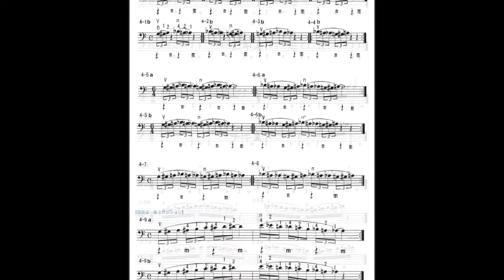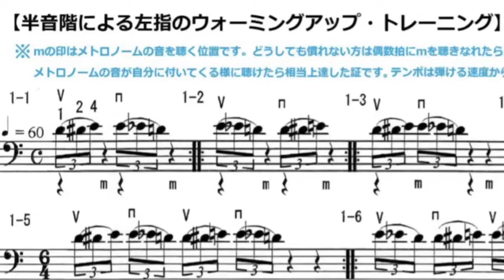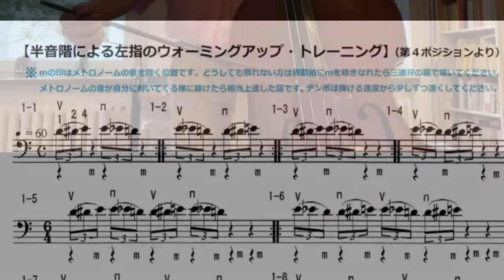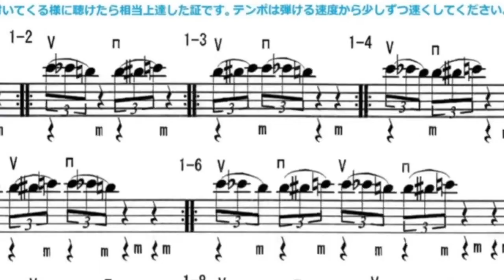【コントラバスの入門者〜中級者用左手・指のウォーミングアップ・トレーニング】（半音階を基盤にした画期的な練習方法）Bass players worming up training of chro.sc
【コントラバスの達人】
【コントラバスの入門者〜中級者用左手・指のウォーミングアップ・トレーニング】（半音階を基盤にした画期的な練習方法）
Bass players worming up training of The chromatic scale

楽譜を視たい方は以下をご参照に！
（動画編集中加えた箇所もありますので、多少異なりますがご了承ください）
アメブロより
【コントラバスの入門者〜中級者用左手・指のウォーミングアップ・トレーニング】』
If you want to see the score, see below!
(Please note that some parts were added during the video editing process and may differ slightly.)
From Ameblo
Warm-up training for the left hand and fingers for beginner to intermediate contrabass players."